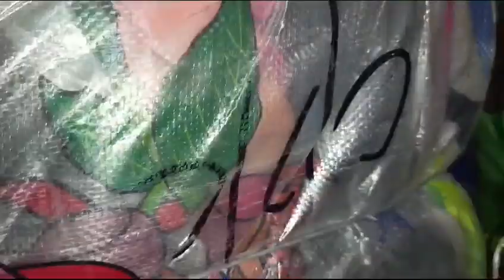CPK CHILDREN MIX SAIAZ JACKET . 80 KG 17500 . RABTA 03456073705